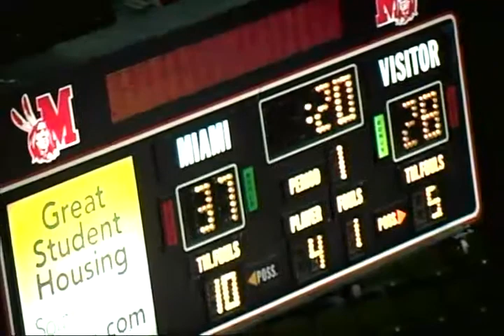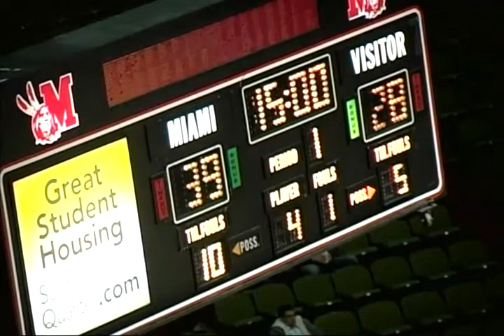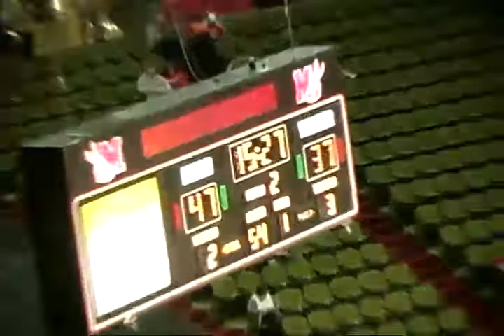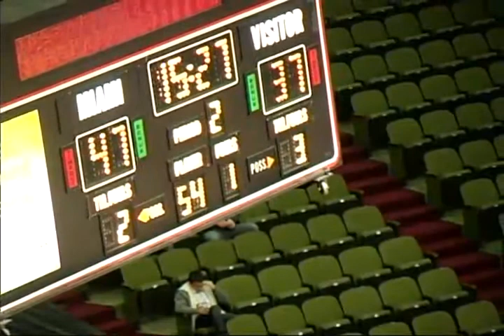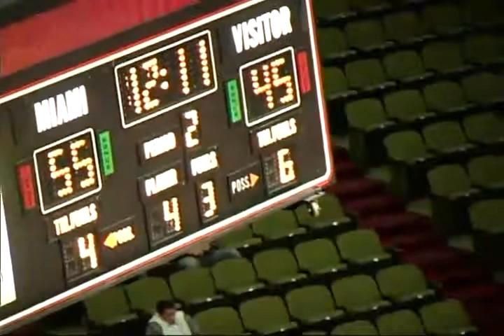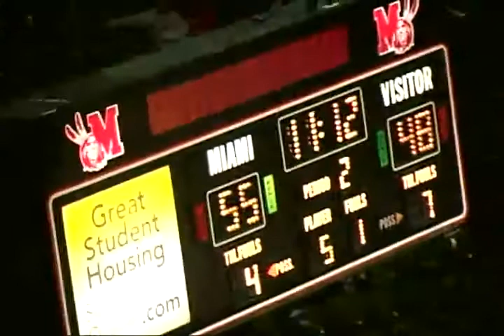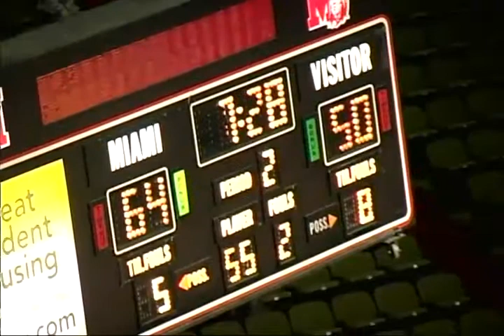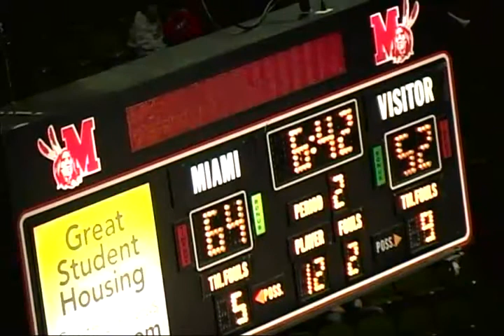Miami, Akron Part 2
Antonio Ballard #35
Miami vs. Akron